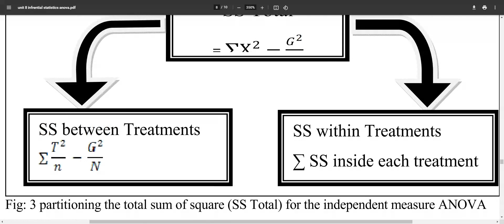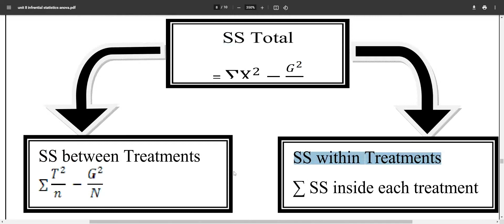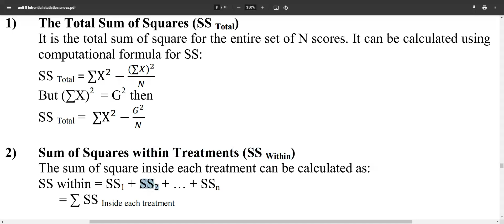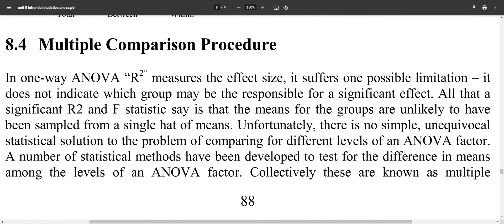AIOU I 8614 I Unit I 08 I 8.3.2 I Procedure for Using ANOVA